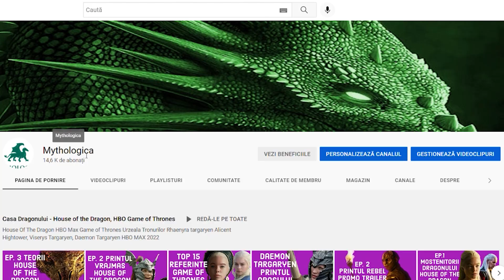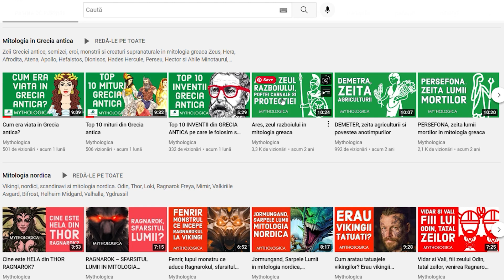Noaptea cea Lunga, White Walkerii si Lightbringer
TOP 50 de LUCRURI INEDITE pe care nu le stiai despre URZEALA TRONURILOR - GAME OF THRONES

Tot ce trebuie sa stii despre serialul Urzeala Tronurilor si seria lui George Martin - Cantec de Gheata si Foc

TOP 5 CONTINUARI DUPA GAME OF THRONES: URZEALA TRONURILOR – CASA DRAGONULUI, CAVALERUL CELOR SAPTE REGATE SI ALTE SURPRIZE